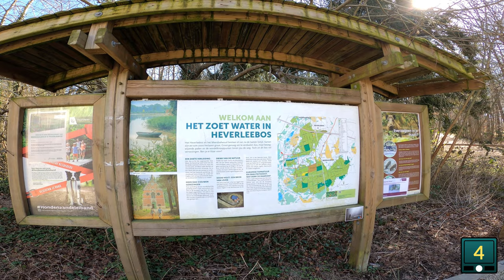ZOET WATERWANDELING 4,5KM - Les je dorst aan de Minnebron! Oud-Heverlee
De Zoet Waterwandeling gaat van start in bosreservaat Kleine Moerassen. Na 500m komen we bij enkele interessante bezienswaardigheden. De kapel van Onze-Lieve-Vrouw van Steenbergen, een erfgoedpareltje in Oud-Heverlee dat dateert uit de 16e eeuw. Volgens de legende kon je genezen van ‘hete koorts’ (moeraskoorts) als je op een bepaalde wijze kwam bidden aan de kapel. Hierdoor werd het een bedevaartsoord. Nog merkwaardiger is de Minnebron. Wanneer je enkele meters afdaalt kom je hierbij terecht. Op dit moment de enige gecontroleerde bron in ons land die als drinkbaar bestempeld is. Bij de Minnebron wordt sinds mensenheugenis water gedronken en getapt dat hier uit de grond komt. Nadat we geproefd hebben van het water wandelen we verder en gaan we 200m langs het Zoet Water. We steken de baan over en wandelen via een holle naar het Heverleebos. De wandeling loopt in een driehoek 1,5 km doorheen het bos om nadien terug bij hetzelfde punt uit te komen. We zijn dan ongeveer 3 km ver. We wandelen het Heverleebos terug uit en komen opnieuw bij het Zoet Water. We wandelen rondom het Zoet Water tot we aan restaurant 'Spaans dak'  en gaan daar terug de Kleine Moerassen in. We gaan terug naar ons vertrekpunt waar de wandeling eindigt na in totaal 4,5 km. Deze wandeling is zeker aan te bevelen voor met kinderen te doen. Het is slechts 4,5 km, bovendien wandel je veel door het bos en langs leuke bezienswaardigheden zoals de bron. Op het einde van de wandeling is er ook een grote speeltuin.

Start en einde: Knooppunt 17 - Witte Bomendreef, 3050 Oud-Heverlee, België
Parkingtip: Recreatiepark Zoet Water, Parking CC Roosenberg, Maurits Noëstraat, 3050 Oud-Heverlee

Knooppunten: 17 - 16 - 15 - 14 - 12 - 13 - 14 – 17

KAART: © OpenStreetMap-bijdragers
               beschikbaar onder de Open Database License